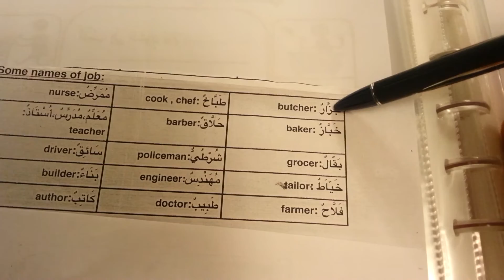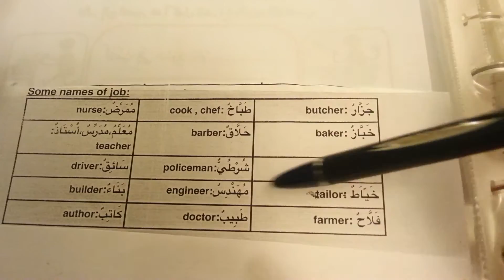Year 2+ Names of Job list 1 term 1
Some name of job for term one